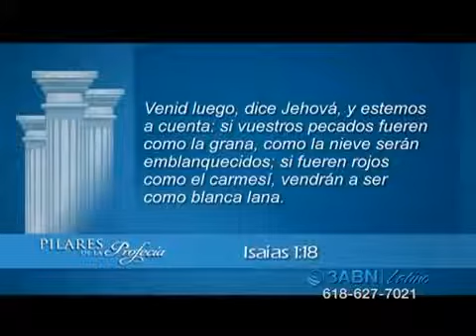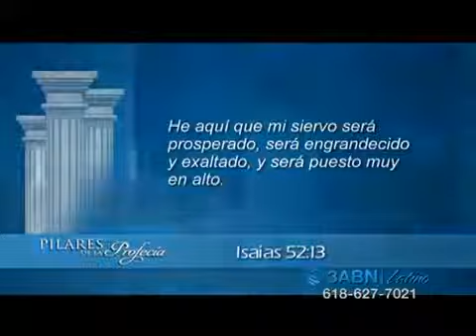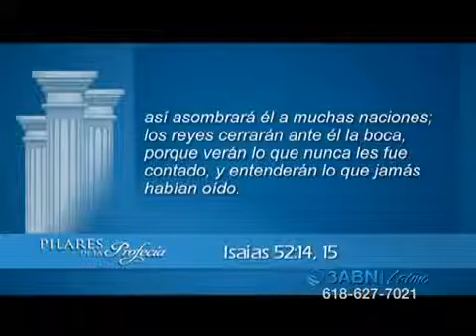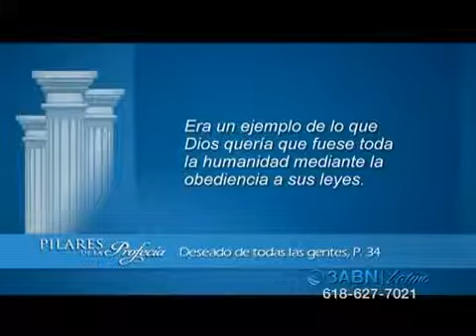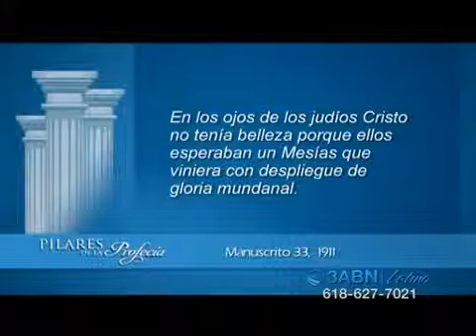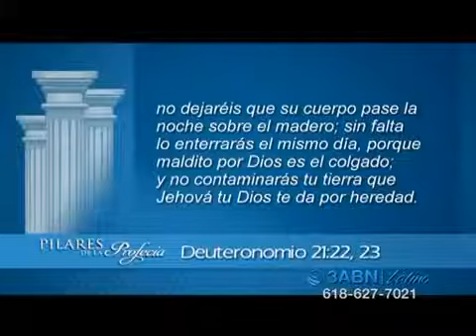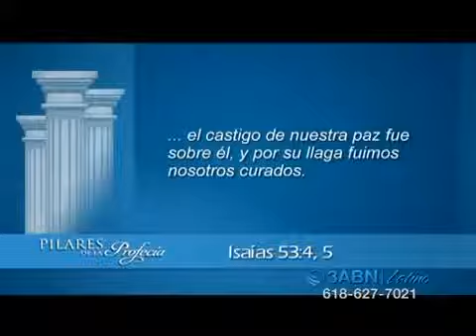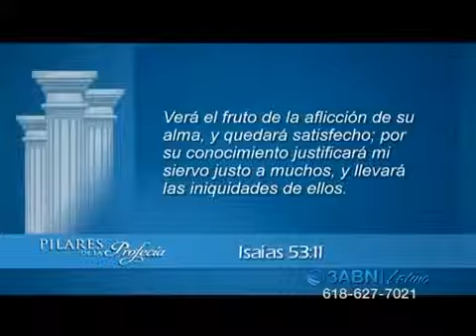PILARES DE LA PROFECIA - TEMA 6 - Frank Gonzalez